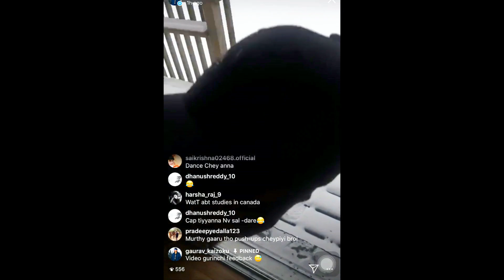Jeevitham Manchu tho nindi Poyindi | First Snow Experience with Murthy Garu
Endho emo ee Manchu Gola, First lo bane untadhi dani tarwathe savvu ani pistadi... Na Jeevitham Motham Manchu tho Nindi Poyindi

Hope you liked the VIDEO :D